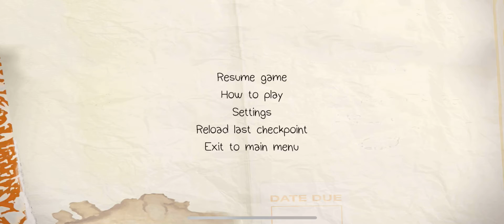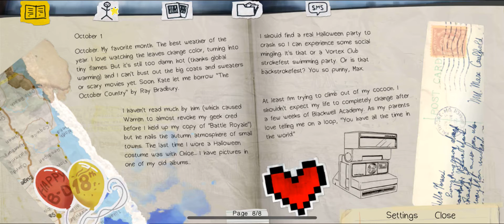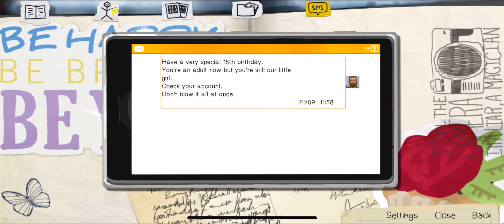Life Is Strange - LVL 1 🤨🧐